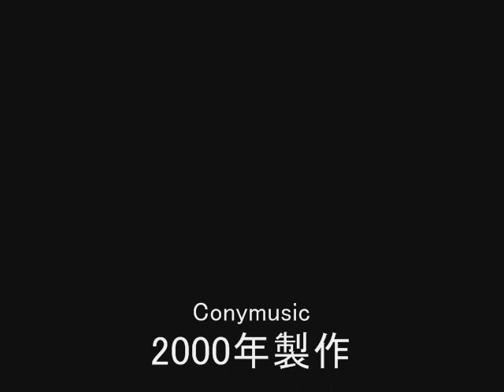死の予感 Conymusic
Music&Lyrics　Cony

2000年度製作

Conymusic